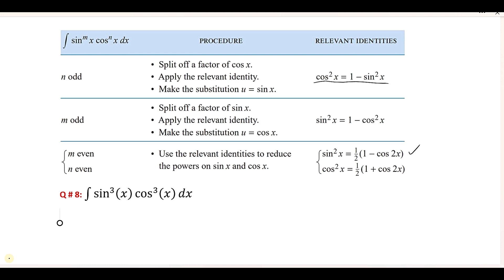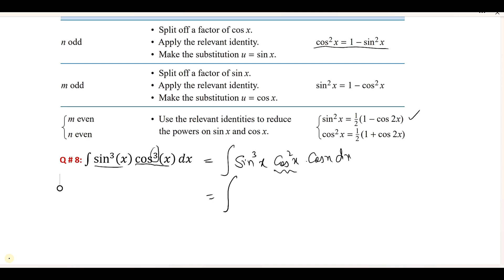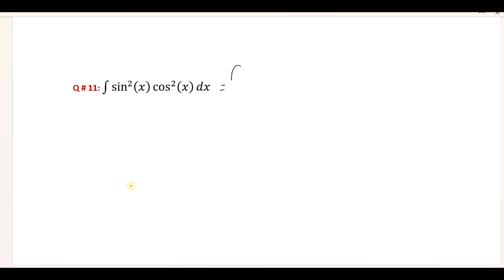Calculus Ex # 7.3 Questions # 8-12 Integrating Trigonometric Functions: Howard Anton 10th Edition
This video explains the integration of trigonometric functions for Exercise 7.3 Questions from 8 to 12
Book: Calculus Early Transcendental
By: Howard Anton, Bivens and Davis
Edition: 10th
Chapter: 7
Name: Integration